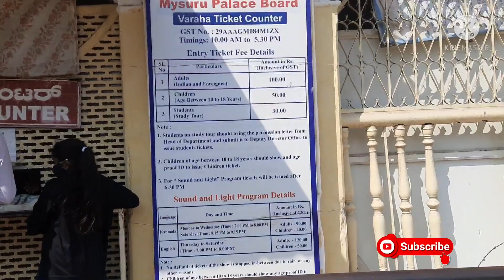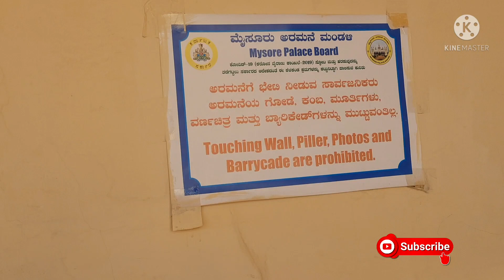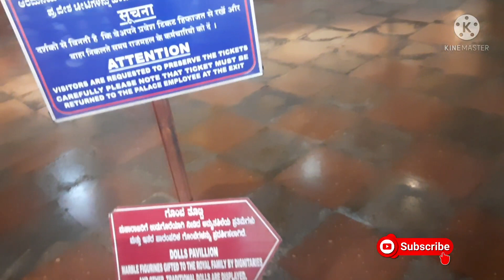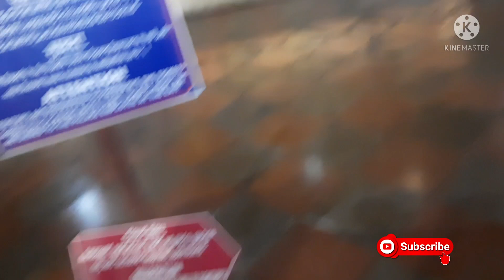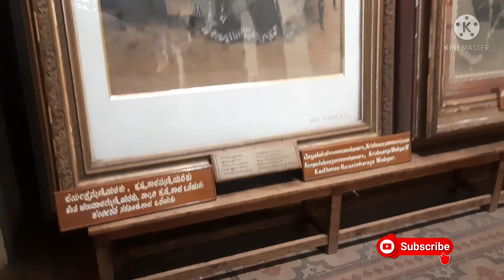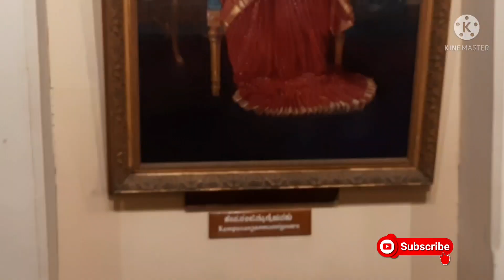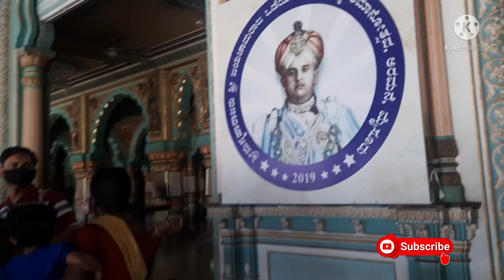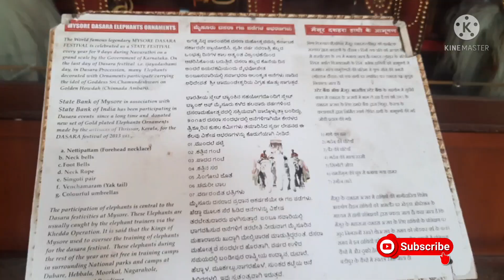Mysore Palace | Hystorical place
The Mysore Palace, also known as Amba Vilas Palace, is a historical palace and a royal residence (house). It is located in Mysore, Karnataka.

Timings:  10:00am - 5:30 pm
Entry fee:
adults- Rs.100
children- Rs.50 (Age between 10 to 18 years)
students - Rs.30 (study tour)

For " sound and light" program tickets will be issued after 6.30pm